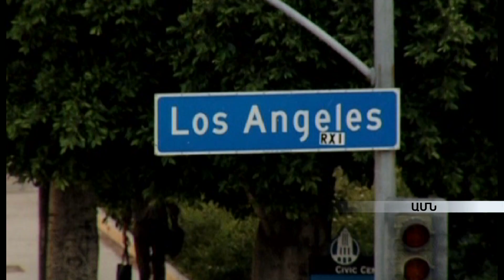Լոս Անջելեսի քաղաքային խորհուրդը ճանաչել է Լեռնային Ղարաբաղի անկախությունը armeniatv.am